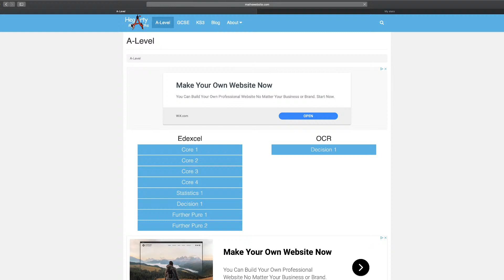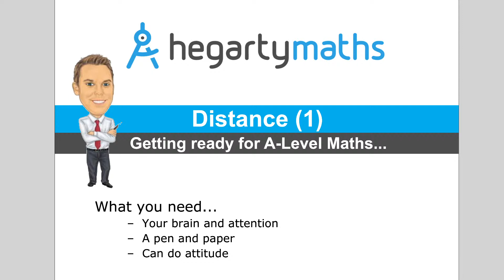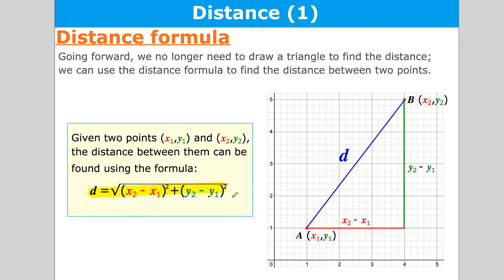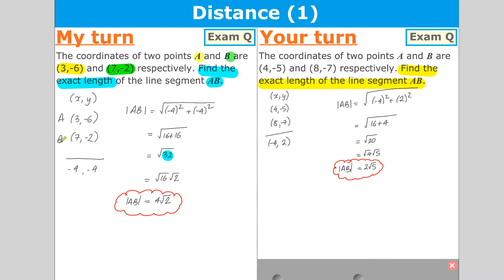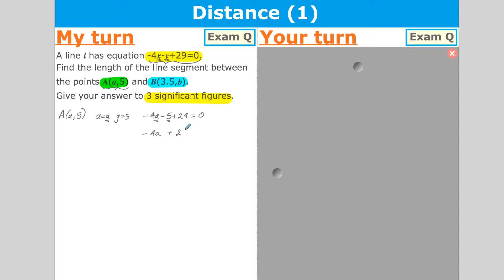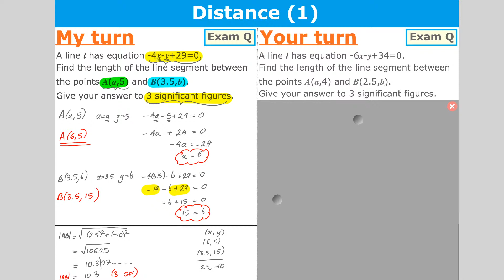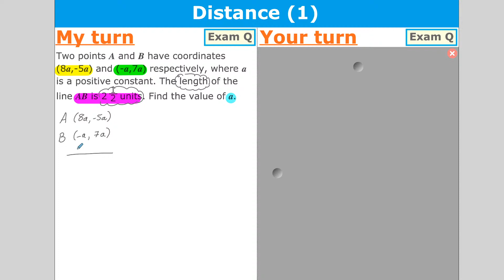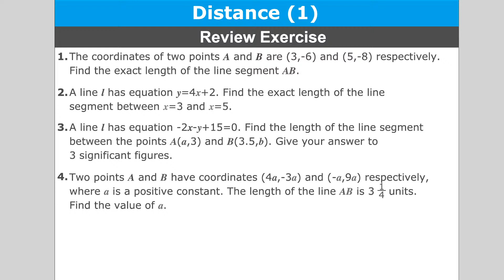Distance - 1 (Lesson 23) - A-Level prep with Mr Hegarty!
Let's go over some key concepts together

Lessons last about 20/30 mins where Mr Hegarty shows an example, gets you to do one yourself and at the end shares all materials and slides with extra review questions before tomorrow.